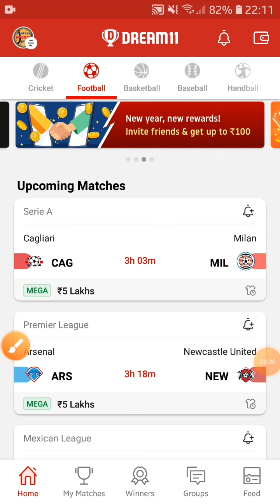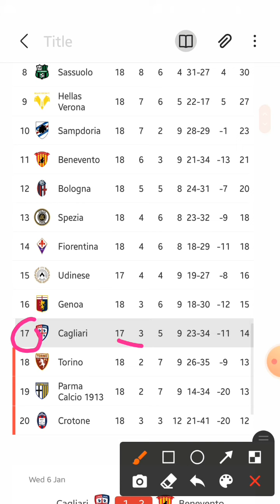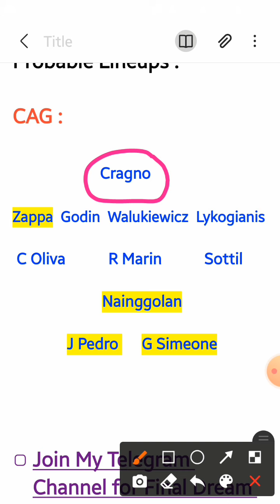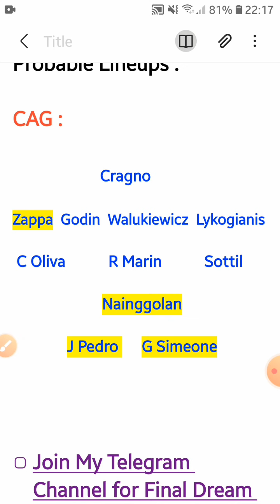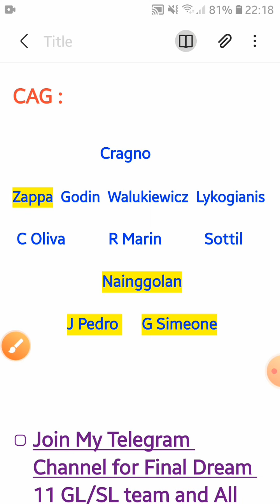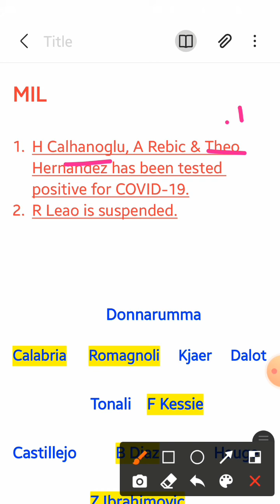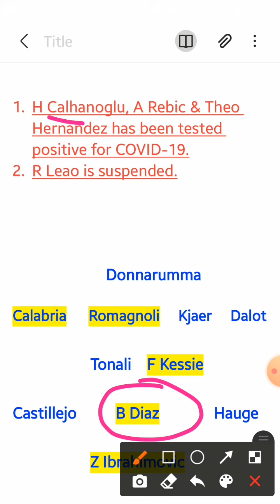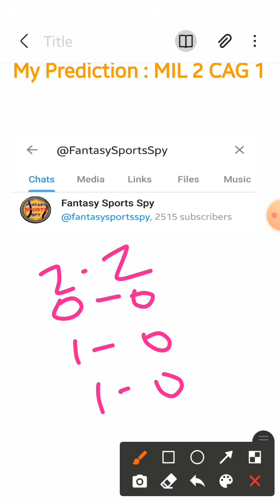CAG vs MIL Dream11 Tips and Predictions | Cagliari vs Milan Dream11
👉Less competition ✅

Join KL Rahul on Gamezy. Play and Win Lakhs everyday. Create your favourite team and win cash daily. Play Now:

No refer code needed

✅ Live Fantasy Feature
✅ 2nd Innings Feature
✅ Player Comparison & Stats

You can pick Maximum 10 Players from 1 Team